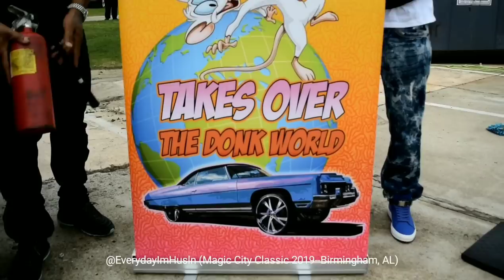Magic City Classic 2019 carshow/street footage--Birmingham, AL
I was invited to attend the Magic City Classic carshow put on by Alabama Whipz, and I was impressed...it was my 1st time goin to Birmingham, but the city was turnt...a lot of nice stuff there & the vibe was dope; I'll definitely be back!